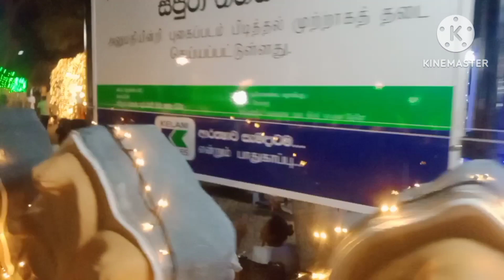චූලෝදර මහෝදර සහෝදරයො කියන්නෙ මහා බොරුවක්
kalunika horawa 2023